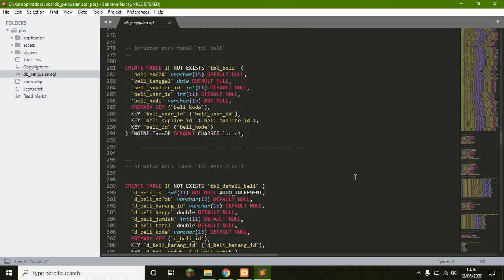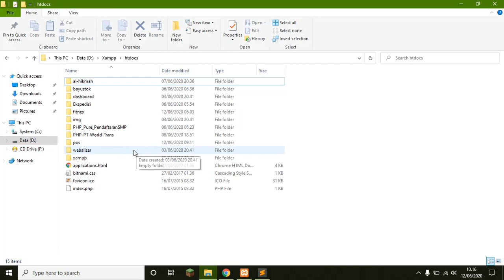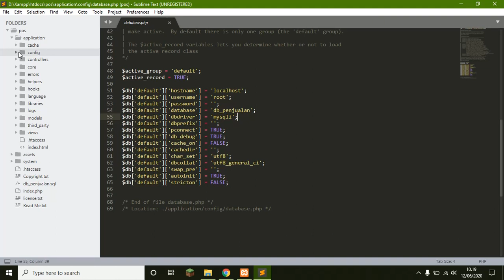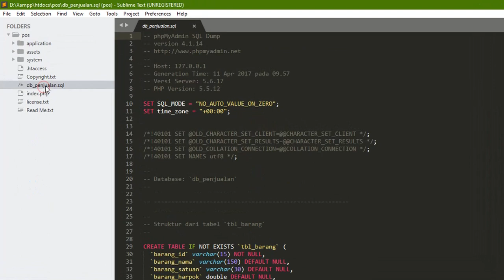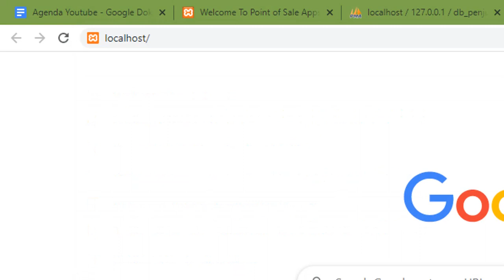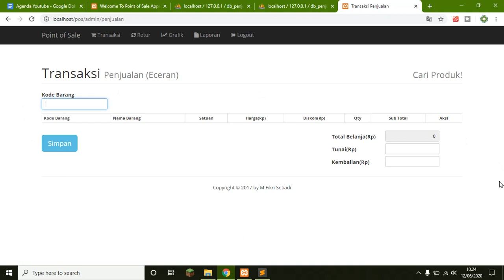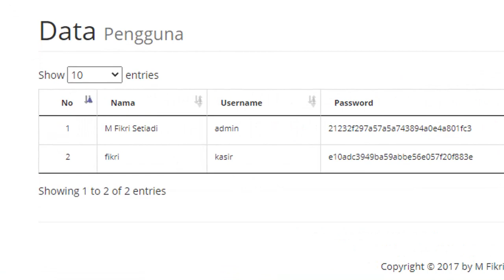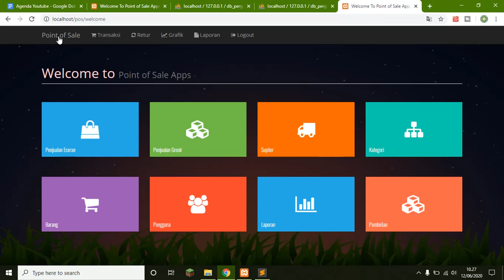Aplikasi Penjualan dan Pembelian Barang Berbasis Web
Aplikasi Penjualan dan Pembelian Barang Berbasis Web. yang membutuhkan File dan